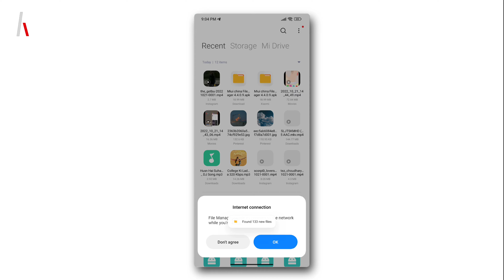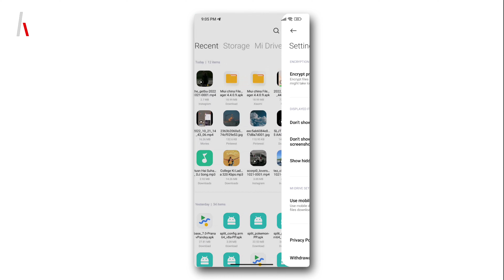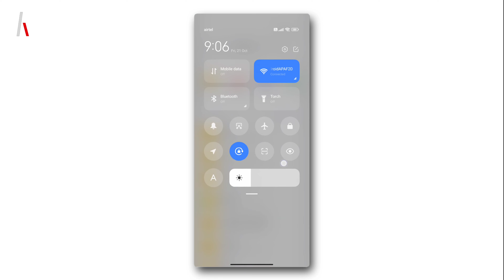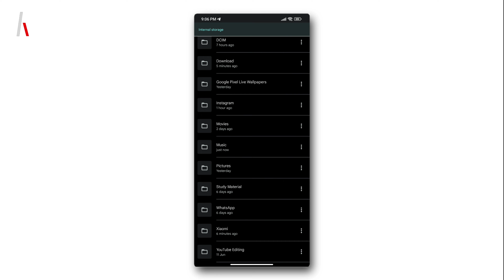Get MiUI 14 File Manager on Xiaomi Poco Redmi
Hi! Android : YouTube Creator!

• Title track: Tokyo Sunset

► Timestamps :-
• 0:00 - Intro
• 0:04 - Installation
• 0:40 - MiUI 14 File Manager
• 2:54 - File Manager in Dark Mode
• 3:19 - Outro

► Important :-
• Android version should be 7 or later
• Some features are available only in chinaland

► Device in this Video :-
• Xiaomi Mi 10i
• Android 12
• Snapdragon 750G

Your feedback is extremely valuable to me. If you have any feedback, be sure to share in the comments.